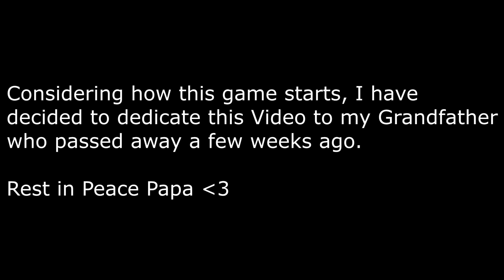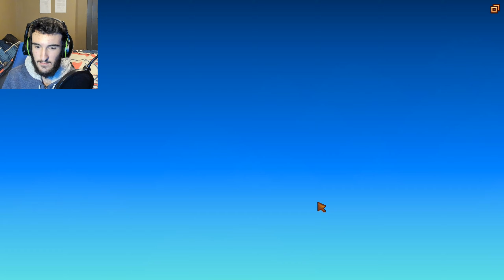Stardew Valley /PART 1/ FROSTY FARMS!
All Credit for Sound Effects and Music used goes the Original Creators.

Want to play it for yourself?